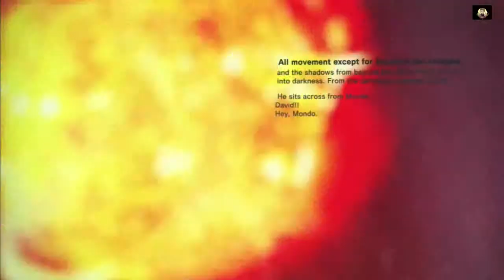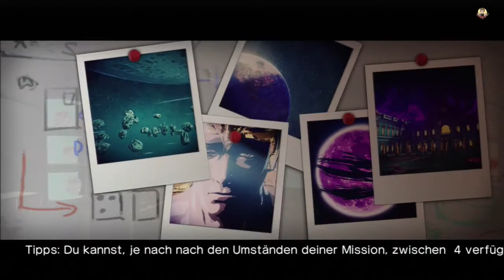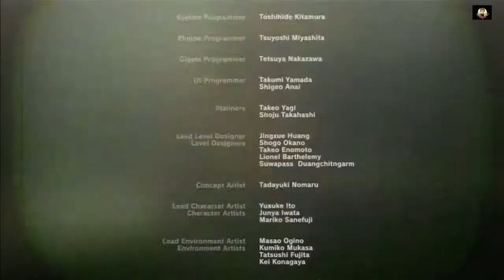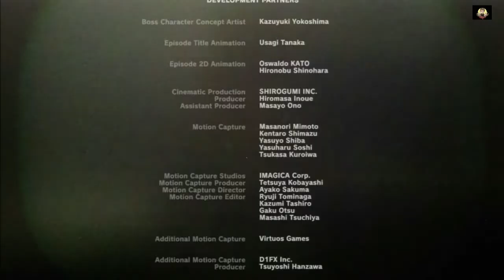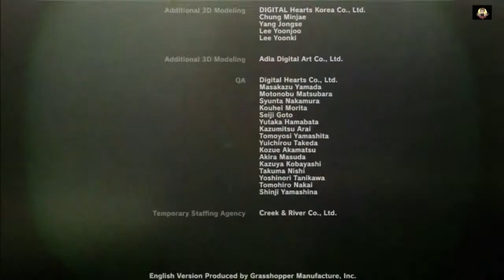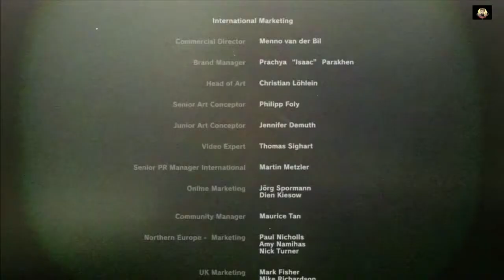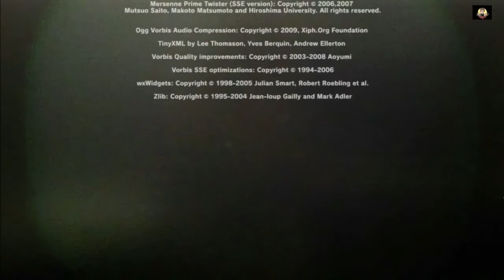Lets Play Killer Is Dead #12 [PS3] [HD] [GER] [720p]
TaaaaaDDDDaaaaaaa Das große Finale !. Wer ist der größte Badass On the Moon ???

Mondo Mondo Mondo Mondo =)